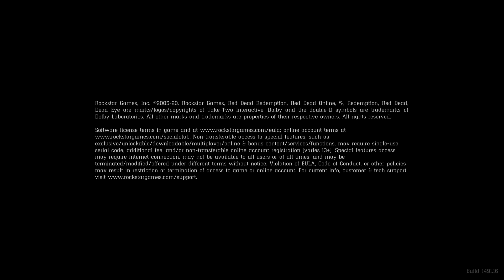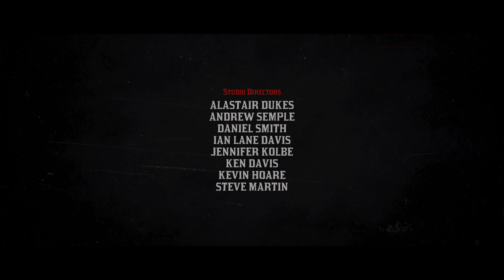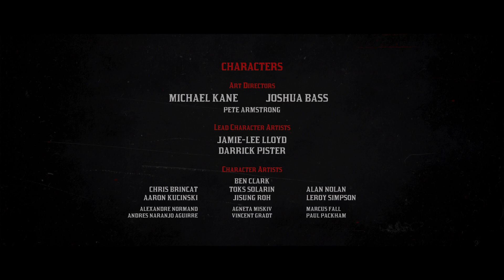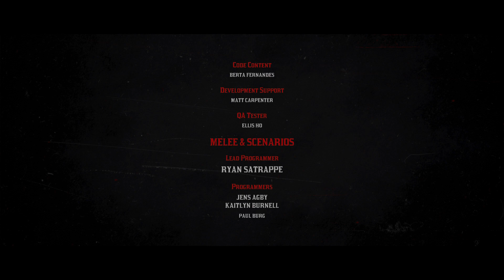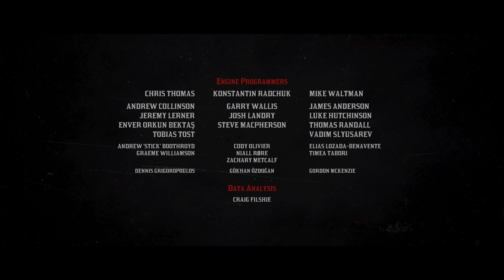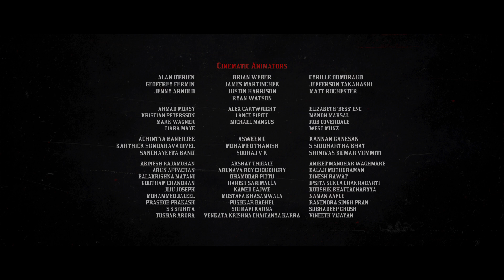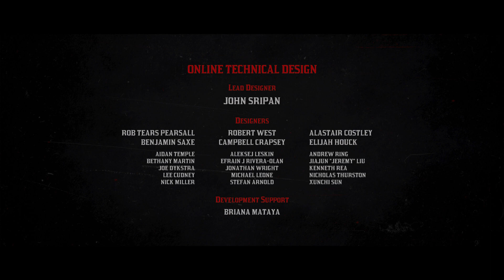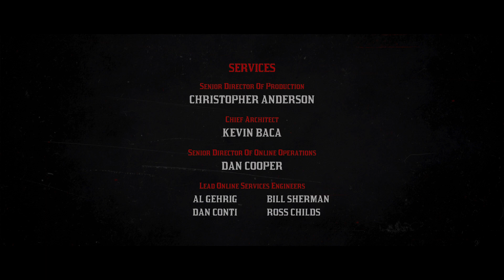Red Dead Redemption 2 PS5 Gameplay Part 35